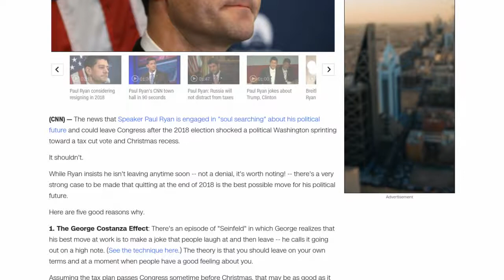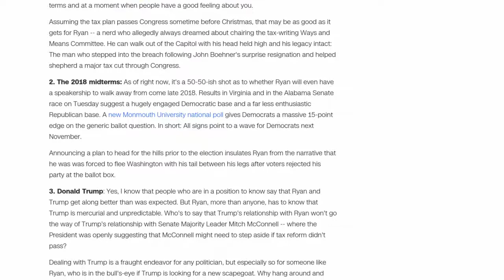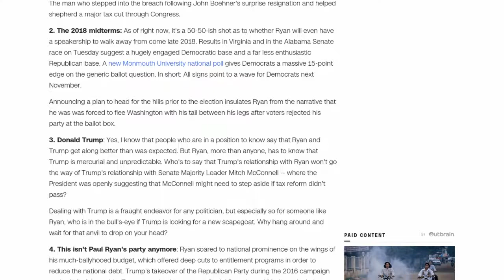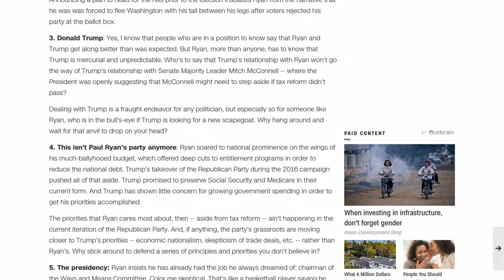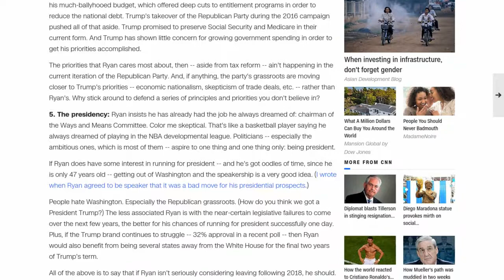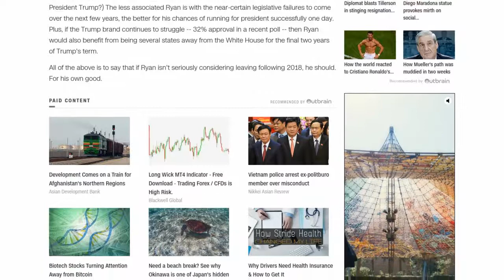[Newsa] Paul Ryan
(CNN) The news that Speaker Paul Ryan is engaged in "soul searching" about his political future and could leave Congress after the 2018 election shocked a political Washington sprinting toward a tax cut vote and Christmas recess.

While Ryan insists he isn't leaving anytime soon -- not a denial, it's worth noting! -- there's a very strong case to be made that quitting at the end of 2018 is the best possible move for his political future.

Here are five good reasons why.

: There's an episode of "Seinfeld" in which George realizes that his best move at work is to make a joke that people laugh at and then leave -- he calls it going out on a high note. ( See the technique here .) The theory is that you should leave on your own terms and at a moment when people have a good feeling about you.

Assuming the tax plan passes Congress sometime before Christmas, that may be as good as it gets for Ryan -- a nerd who allegedly always dreamed about chairing the tax-writing Ways and Means Committee. He can walk out of the Capitol with his head held high and his legacy intact: The man who stepped into the breach following John Boehner's surprise resignation and helped shepherd a major tax cut through Congress.

2. The 2018 midterms: As of right now, it's a 50-50-ish shot as to whether Ryan will even have a speakership to walk away from come late 2018. Results in Virginia and in the Alabama Senate race on Tuesday suggest a hugely engaged Democratic base and a far less enthusiastic Republican base. A As of right now, it's a 50-50-ish shot as to whether Ryan will even have a speakership to walk away from come late 2018. Results in Virginia and in the Alabama Senate race on Tuesday suggest a hugely engaged Democratic base and a far less enthusiastic Republican base. A new Monmouth University national poll gives Democrats a massive 15-point edge on the generic ballot question. In short: All signs point to a wave for Democrats next November.

Announcing a plan to head for the hills prior to the election insulates Ryan from the narrative that he was was forced to flee Washington with his tail between his legs after voters rejected his party at the ballot box.

3. Donald Trump: Yes, I know that people who are in a position to know say that Ryan and Trump get along better than was expected. But Ryan, more than anyone, has to know that Trump is mercurial and unpredictable. Who's to say that Trump's relationship with Ryan won't go the way of Trump's relationship with Senate Majority Leader Mitch McConnell -- where the President was openly suggesting that McConnell might need to step aside if tax reform didn't pass?

Dealing with Trump is a fraught endeavor for any politician, but especially so for someone like Ryan, who is in the bull's-eye if Trump is looking for a new scapegoat. Why hang around and wait for that anvil to drop on your head?

4. This isn't Paul Ryan's party anymore: Ryan soared to national prominence on the wings of his much-ballyhooed budget, which offered deep cuts to entitlement programs in order to reduce the national debt. Trump's takeover of the Republican Party during the 2016 campaign pushed all of that aside. Trump promised to preserve Social Security and Medicare in their current form. And Trump has shown little concern for growing government spending in order to get his priorities accomplished.

The priorities that Ryan cares most about, then -- aside from tax reform -- ain't happening in the current iteration of the Republican Party. And, if anything, the party's grassroots are moving closer to Trump's priorities -- economic nationalism, skepticism of trade deals, etc. -- rather than Ryan's. Why stick around to defend a series of principles and priorities you don't believe in?

5. The presidency: Ryan insists he has already had the job he always dreamed of: chairman of the Ways and Means Committee. Color me skeptical. That's like a basketball player saying he always dreamed of playing in the NBA developmental league.